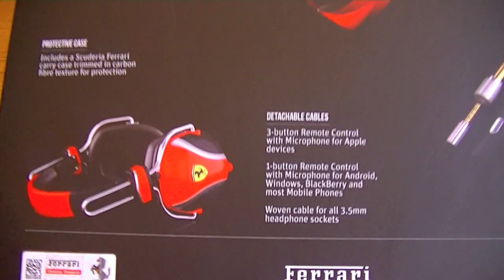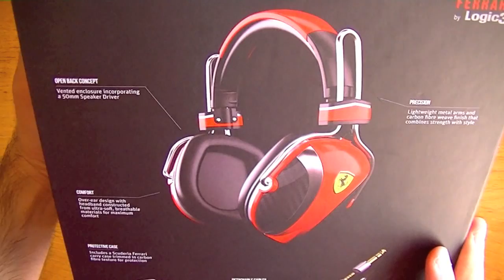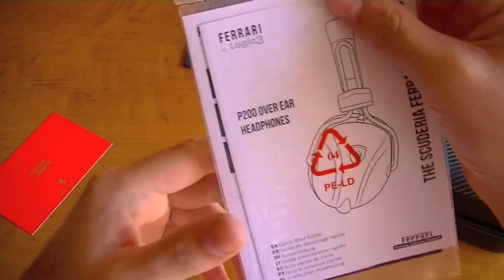P200 de Ferrari by Logic3: Toma de Contacto y Unboxing review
Unboxing video de los Ferrari by Logic3 P200, auriculares de tipo casco con certificación Ferrari.